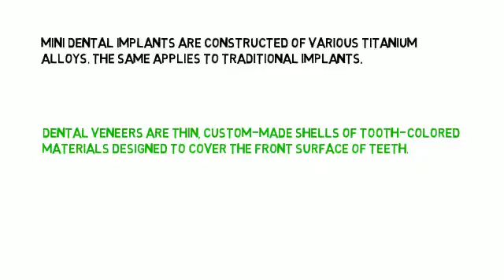Cosmetic Dentistry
Cosmetic dentistry; facts and information